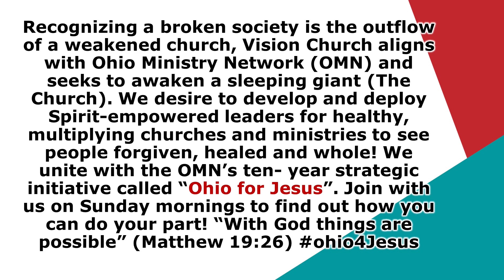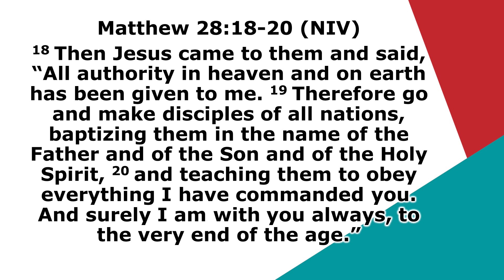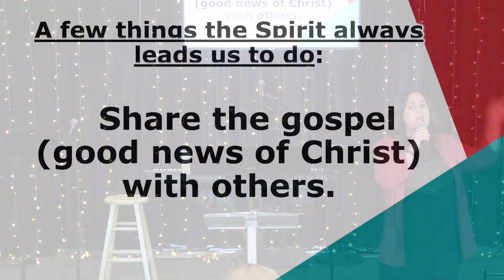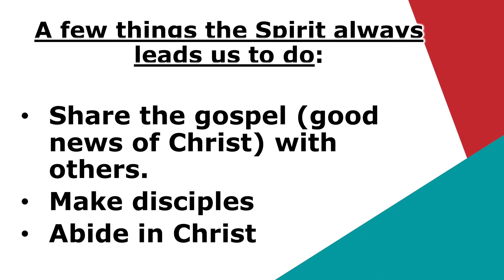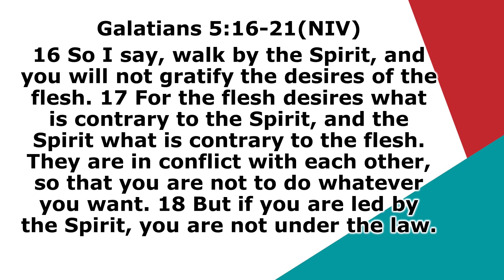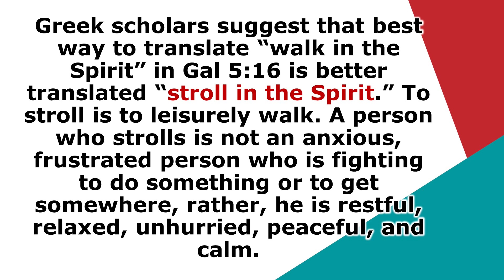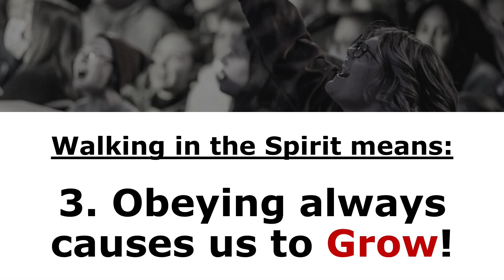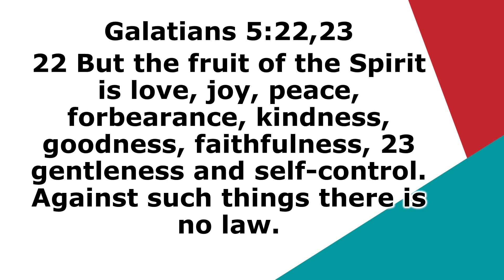Joy Hester | Walk In The Spirit | Ohio For Jesus Series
Pastor Joy share about what it means to walk in the Spirit and obeying Him.
September 2021.
Ohio For Jesus Series.